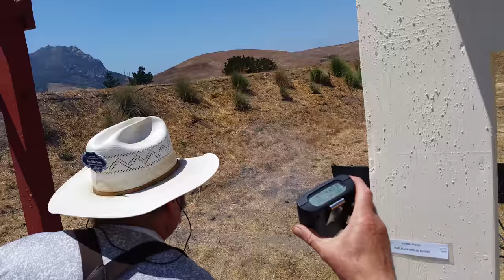2016 Western Regionals Plainsman TT Stage 01b